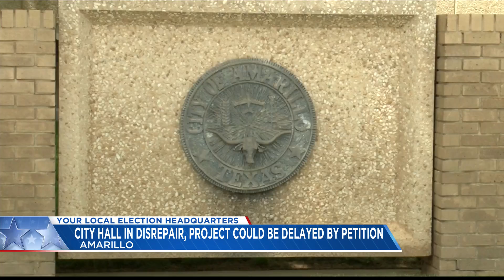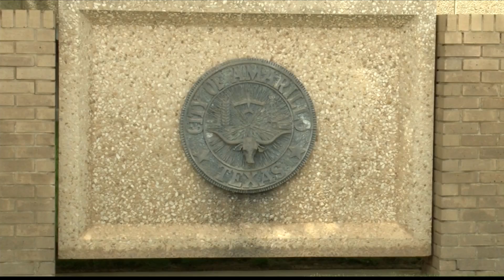City Hall in 'disrepair'; project could be delayed by petition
The mayor says it is time to act, whether it is investing in the old building to keep it functional or moving city hall to a new location.